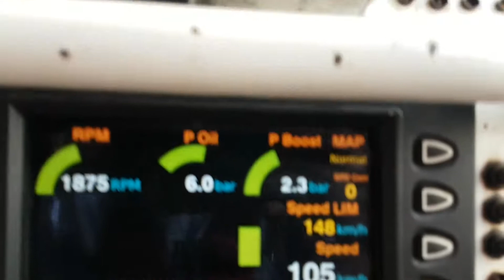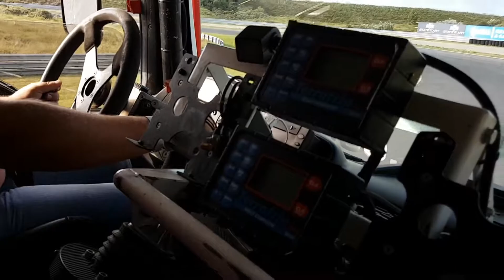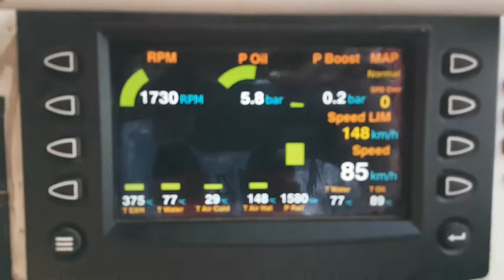driving along around Zandvoort circuit with Marcel Van Vliet MAN Dakar race truck